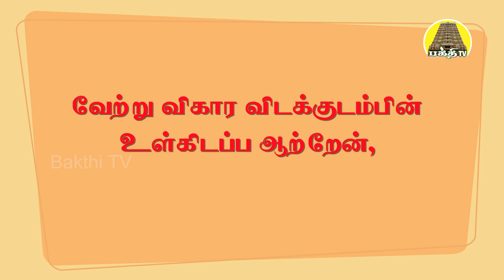Thiruvasagathil Oru Vasagam - 73 | திருவாசகத்தில் ஒரு வாசகம் | Vadhavooradigal | Bakthi TV | Tamil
திருவாசகப்பித்தர் தவத்திரு.வாதவூரடிகள் திருவாசகத்தில் ஒரு வாசகம் என்னும் தலைப்பில்
"வேற்று விகார விடக்குடம்பின் உள் கிடப்ப ஆற்றேன்  "
என்ற சிவபுராண வரிகளுக்கு அளித்த விளக்கவுரை பகுதி - 73